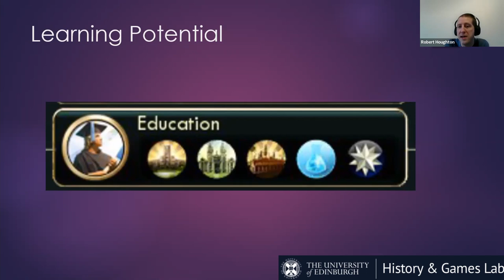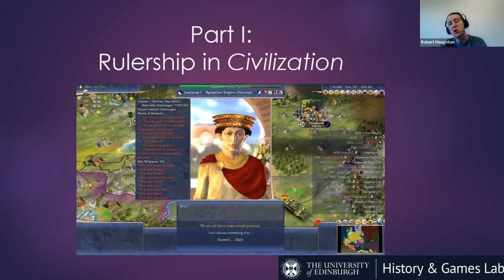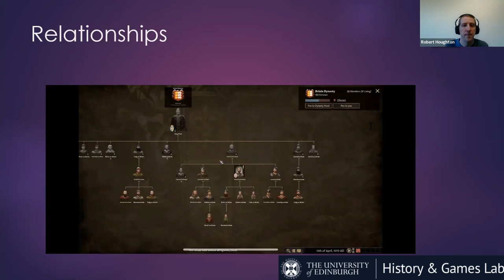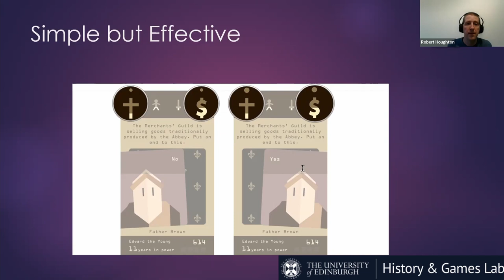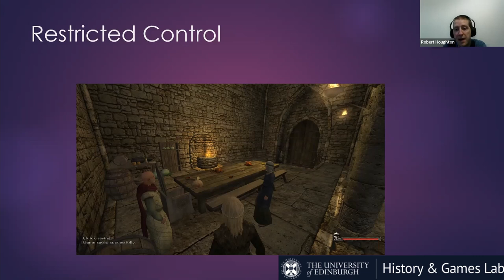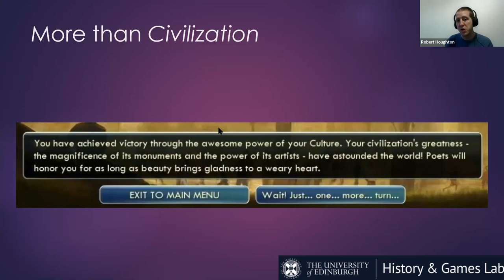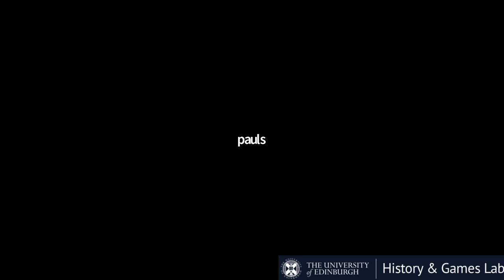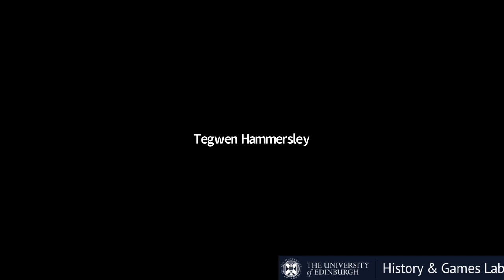'Sid Meier's Civilization': Breaking Genres for Better Histories - Robert Houghton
In this talk, Dr. Robert Houghton (University of Winchester) addresses the limitations of the games within the hugely popular and influential Civilization series in their representations of medieval societies.

The talk argues that the genre conventions, mechanical restrictions and player expectations placed on the designers of these games restrict their ability to represent the period and lead to a lack of distinction between the Middle Ages and other historical periods. Ultimately, it suggests that mechanics may be constructively drawn from games of other genres including Reigns, Mount and Blade, and The Sims: Medieval to provide a more nuanced and useful depiction of the Middle Ages.